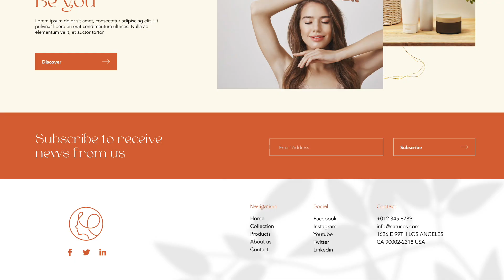NATU.COS - Beauty - Website Landing Page Template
Welcome to Dot Creative Market! Our mission is to design customized premium website layout to help not only bring your brand image to the next level but also growing your business sales. We are professionals team of designers who build a unique website template library for where you can browsing and look for the best layout design for your premium Shopify website, Wordpress website, e-commerce website,…and we will from there build your premium website unique following brand guidelines and your contents. You have the best quality website for your brand in a short amount of time still keeping the premium design quality.